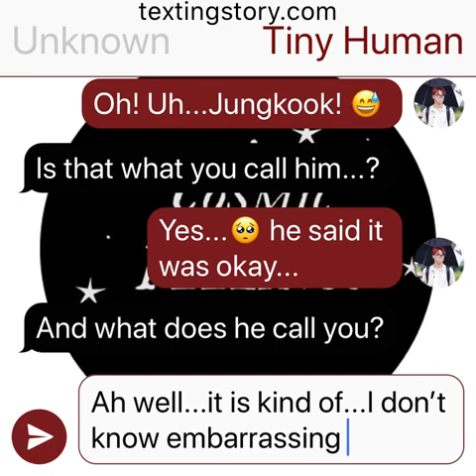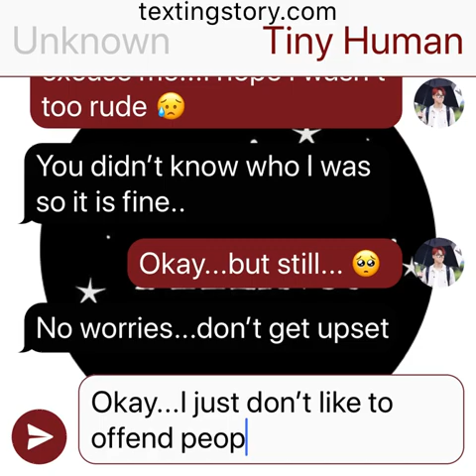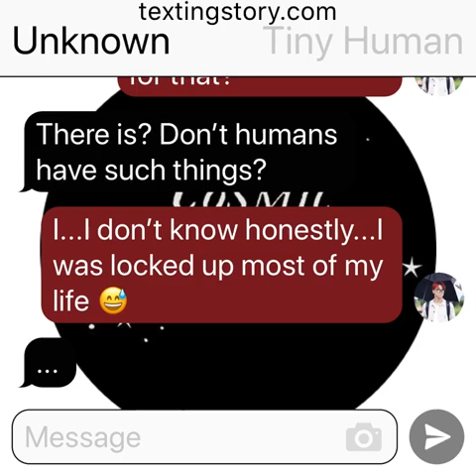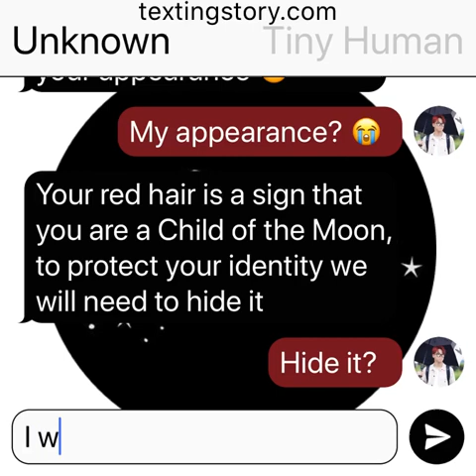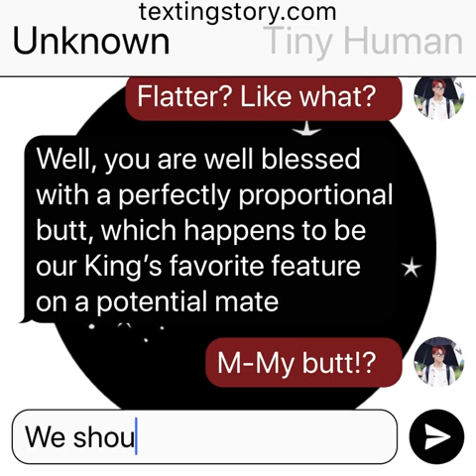PrinceCharming: (Jikook Texting Story) EP22 “We have work to do”